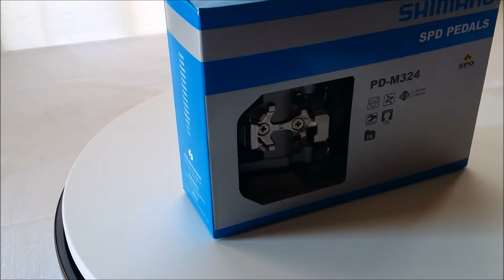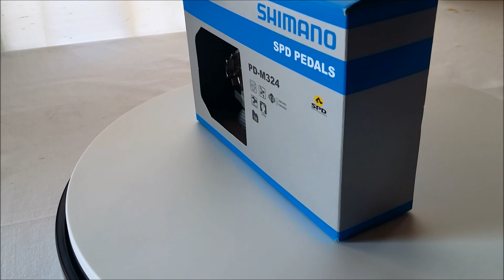TEST BASE ROTATORIA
Base rotatoria utilizada fara trabajos de video y fotografia para mostrar objetos en 360 grados